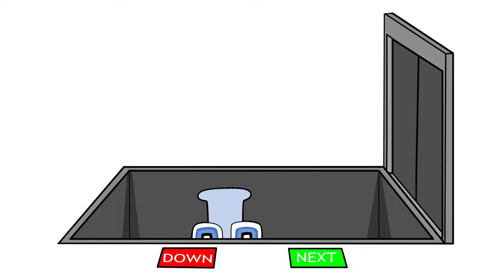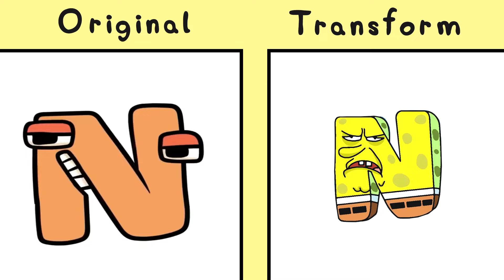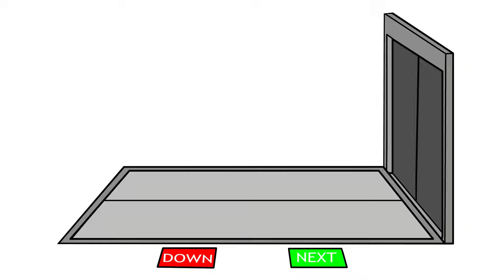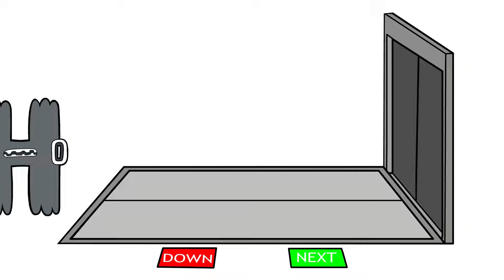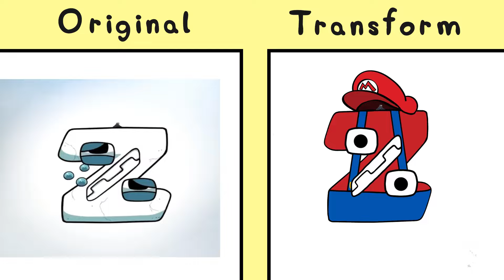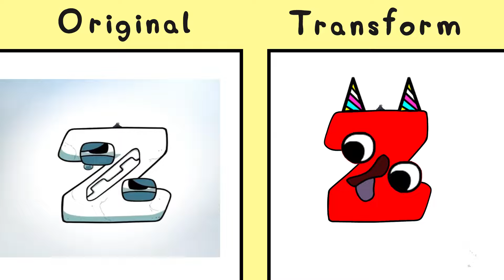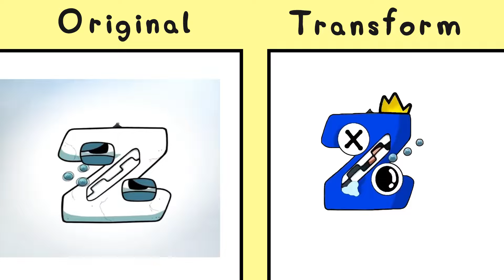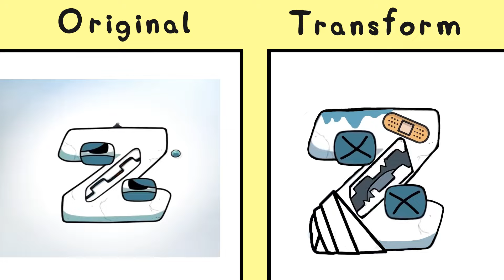Alphabet Lore But they made a mistake! (A-Z...)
Alphabet Lore But they have a new business